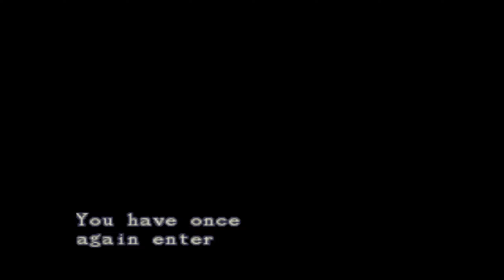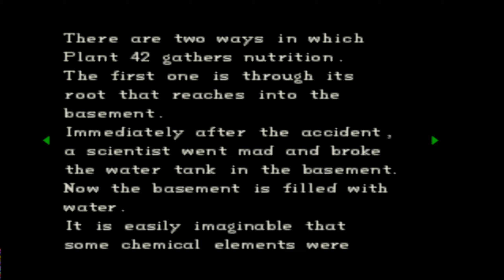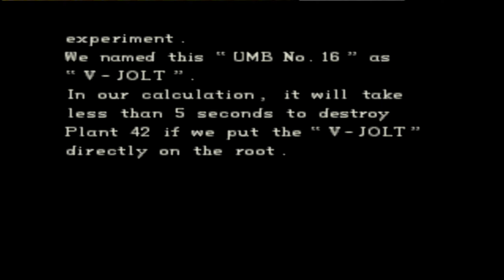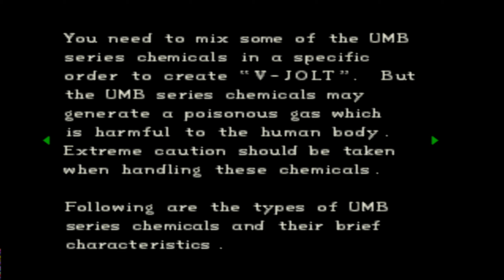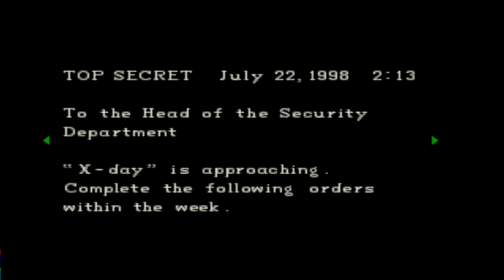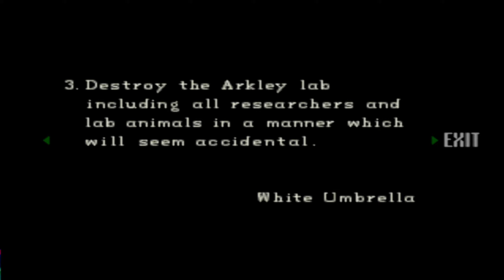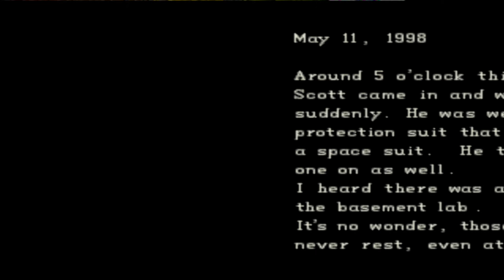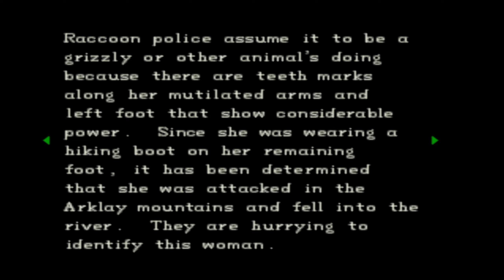Resident Evil 96 Replay 0 Chris Part 4